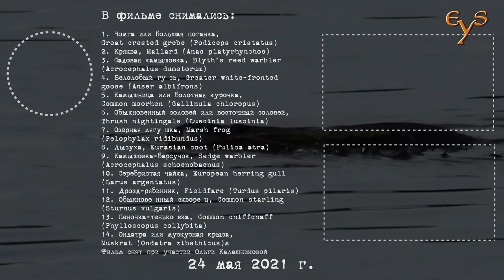Нижний Царицынский пруд. Первые птенцы / Lower Tsaritsyn pond — first younglings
1. Чомга или большая поганка, Great crested grebe (Podiceps cristatus)
2. Кря́ква, Mallard (Anas platyrhynchos)
3. Садовая камышовка, Blyth's reed warbler (Acrocephalus dumetorum)
4. Белоло́бый гу́сь, Greater white-fronted goose (Anser albifrons)
5. Камы́шница, или камышовая, водяная, или болотная курочка, Common moorhen (Gallinula chloropus)
6. Обыкновенный соловей или восточный соловей, Thrush nightingale (Luscinia luscinia)
7. Озёрная лягу́шка, Marsh frog (Pelophylax ridibundus)
8. Лысу́ха, или лы́ска, Eurasian coot (Fulica atra)
9. Камышовка-барсучок, Sedge warbler (Acrocephalus schoenobaenus)
10. Серебри́стая ча́йка, European herring gull (Larus argentatus)
11. Дрозд-рябинник, Fieldfare (Turdus pilaris)
12. Обыкнове́нный скворе́ц, Common starling (Sturnus vulgaris)
13. Пе́ночка-тенько́вка, Common chiffchaff (Phylloscopus collybita)
14. Онда́тра или мускусная крыса, Muskrat (Ondatra zibethicus)
Фильм снят при участии Ольги Калашниковой